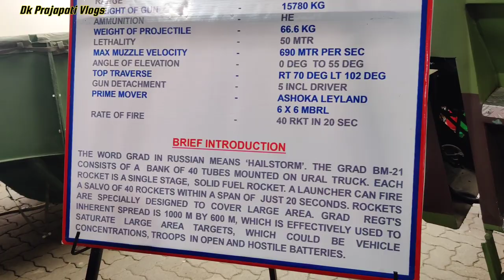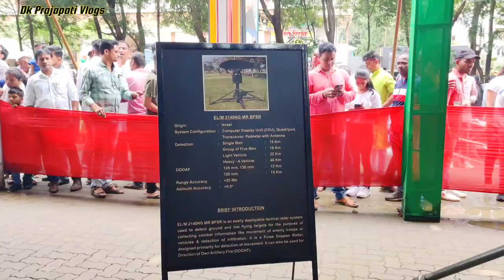Nashik City Center Mall - 15 August 2022 - Nashik Independence Day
15 august vlog in nashik. 15 august 2022 vlog. city center mall 15 august 2022 video. Nashik vlog 2022.

Important note :- अगर आप हमें सपोर्ट करना चाहते हैं तो वीडियो के नीचे 👉  Thanks icon  पर  👈 क्लिक करके  Support  कर सकते हैँ ।

हमसे बात करने क लिए इनस्टाग्राम और फेसबुक पर फॉलो जरूर करें -

फेसबुक पेज लाइक जरूर करें। (facebook page link here)

WATCH OTHERS VLOGS

city center mall nashik.
nashik city center mall.
nashik mall.
mall in nashik.
nashik.
15 august song.
15 august status.
city center mall nashik shorts.
city center mall nashik game zone.
15 august dance performance.
city centre mall nashik.
15 august.
15 august in delhi.
15 august dance song.
15 august independence day.
city centre mall nasik.
15 august drawing.
ccm nashik.
city center mall.
nashik places to visit.
nashik famous places.
nasik tourist places.
tourist places of nashik.
places to visit in nasik.
places to see in nashik.
places to visit near mumbai.
things to do in nashik.
nashik tourism.
nashik places to see.
top 10 places to visit in nashik.
best place to visit in nashik.
tourist places in nashik.
best places in nashik
nashik city.
nashik.
nashik tourist places.
nashik tour.
nashik city view.
nashik city tour.
nashik city video.
smart city nashik.
nashik city maharashtra.
nashik city amazing facts.
nashik news.
nashik city status.
nashik maharashtra.
nashik smart city.
nashik tourism.
reaction on nashik city.
maharashtra nashik city.
nashik city tourist places.
nasik.
nashik vlog.
nashik railway station.
places to visit in nashik.
nashik food.
old nashik city.
nashik india.